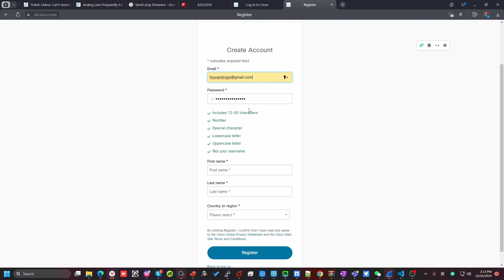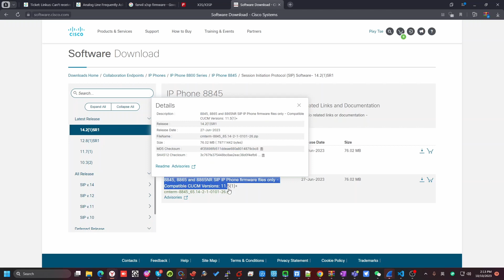How to Download Cisco IP Phone SIP Firmware from Cisco Website?